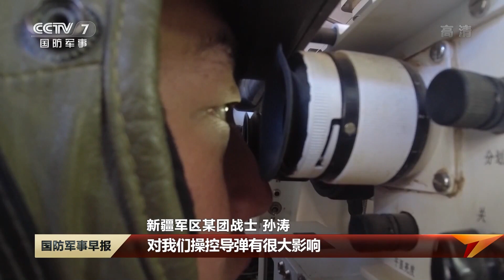直击演训场：砺剑高原！实拍解放军重装合成旅演练全过程 车载反坦克导弹10发10中大杀四方！| 军迷天下